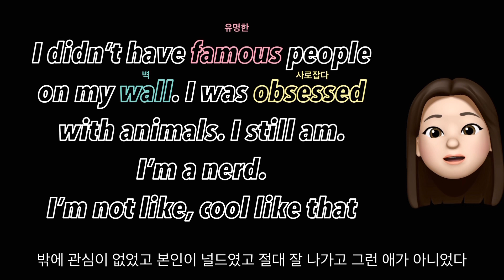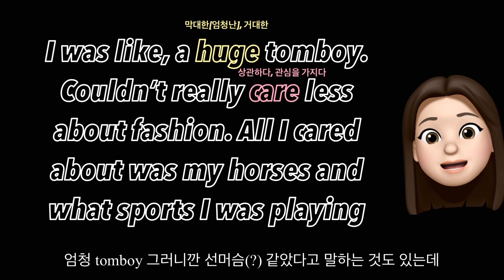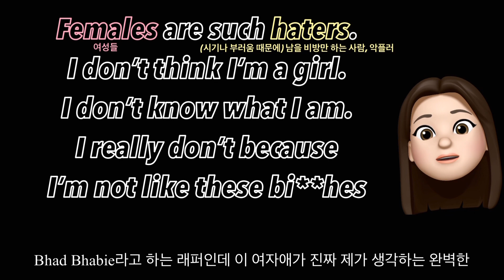사람들한테 pick me girl 이라고 비꼬임을 당하는 켄달 제너🙃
여러분 오늘은 영어 슬랭, 영어 신조어, 인터넷 영어인 pick me girl 혹은 pick me라고 불리고 있는 켄달 제너에 관한 얘기예요!
정확히는 pick me girl 뜻, pick me 뜻을 알려드리는 거고 Kendall Jenner가 왜 그리 불리는지 예시 영상도 보여드리는 거예요
사실 영상 보시면 아시겠지만 켄달보다 더 심한 사람이 있지만요🙄

어쨌거나 오늘도 제 영상 봐주셔서 감사해요오❤️

Song💗Lukrembo